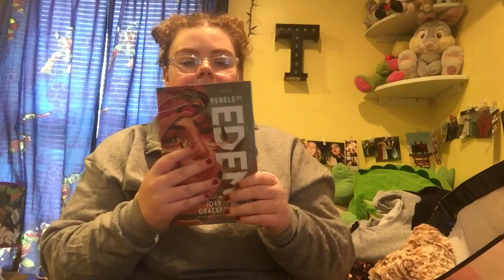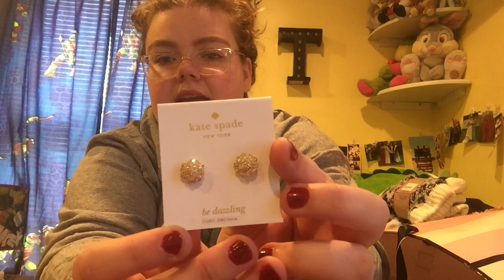WHAT I GOT FOR CHRISTMAS 2018!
Today we have a what I got for Christmas haul, Merry Christmas, Happy Holidays and Happy New Year! Sorry about the quality of this video we had some lighting and technical issues, but I wanted to get this video up for you guys, that being said enjoy the video!

Etsy Shops

LettersbyAlex

FlowerFairyMonograms